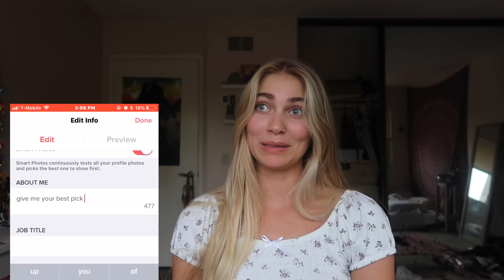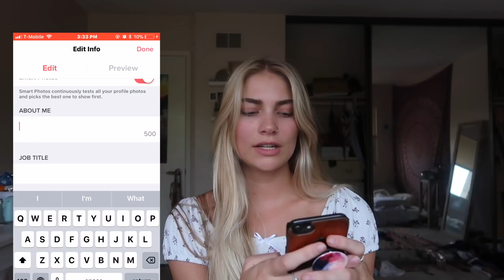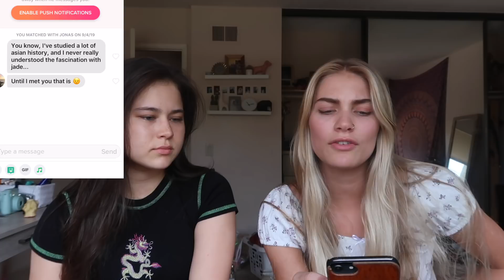I made a tinder for an hour to see what would happen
soo in this video I download tinder for about less than an hour and I end up with a bunch of weird messages and about 90 matches.. to everyone who uses it, I will say it is a fast way to meet people. however, very quick to judge a person based on just looks. that's why I personally don't use dating apps. all about that personality you know what I'm sayin. anyways hope you enjoyed and you can follow me on instagram: @elissadeheart